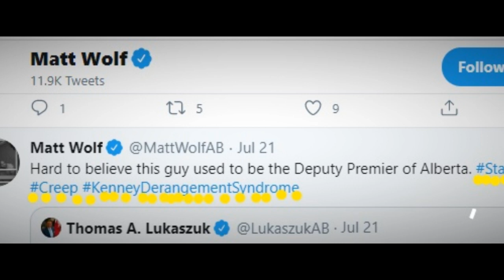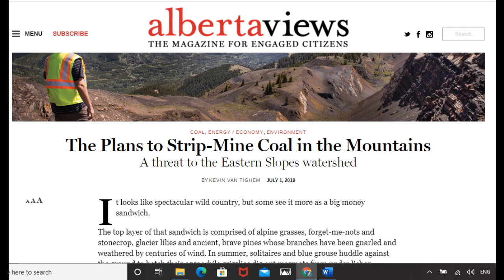We are never giving up!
2020 is more than half over, and our Alberta government is using a firehose to blast bad news at us, faster than we can believe. But we're not giving up!